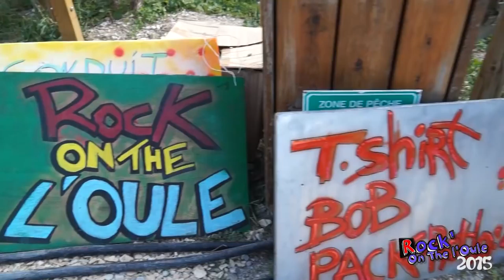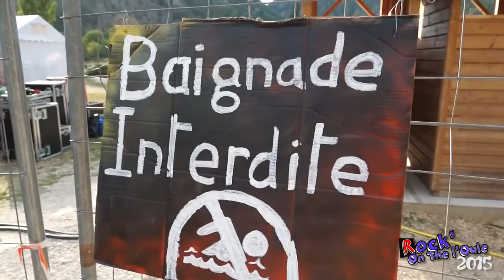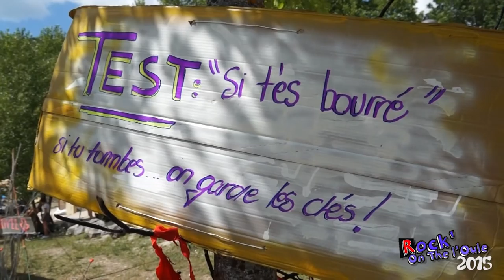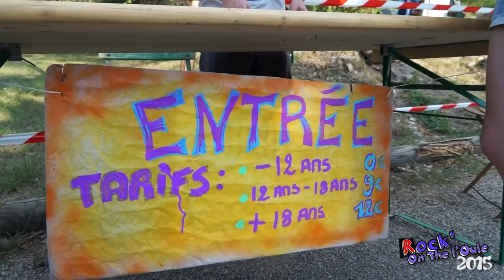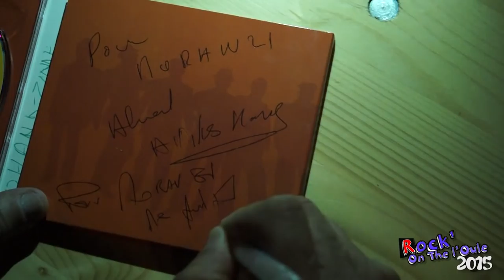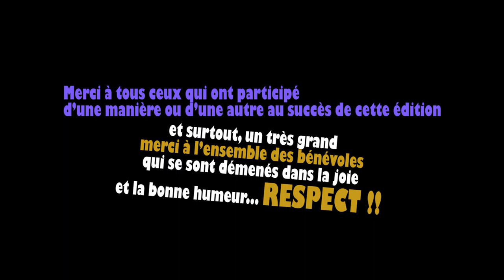Rock on the l'Oule 2015 - Un film de Jean MESTRE.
"Rock on the l'Oule" Un festival ruralement génial !
Créé au départ avec les moyens du bord, il est devenu au fil des ans un événement culturel incontournable.
Premier Mercredi du mois d'Août.
Un film de Jean MESTRE. (20 minutes).